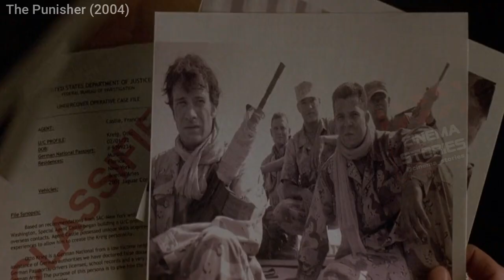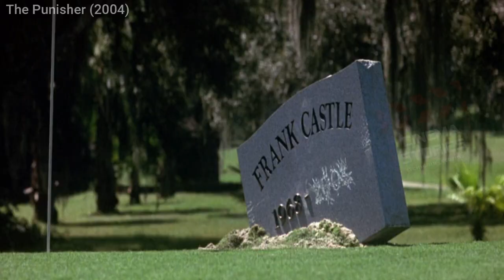Ex-FBI Agent's Family is killed by the enemy | Movie Review | recapped | Ending Explained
Special agent Frank Castle had it all: A loving family, a great life, and an adventurous job. But when his life is taken away from him by a ruthless criminal and his associates, Frank has become reborn. Now serving as judge, jury, and executioner, he's a new kind of vigilante out to wage a one man war against those who have done him wrong.
Thomas Jane and Rebecca Romijn